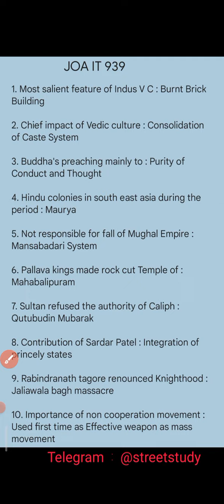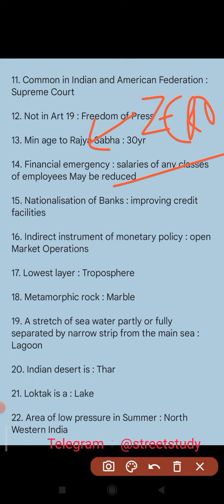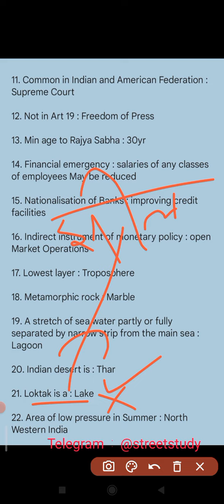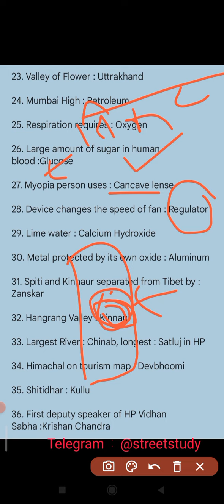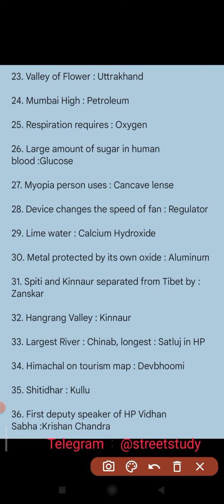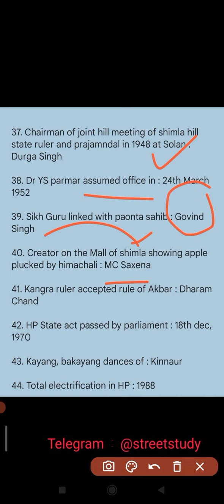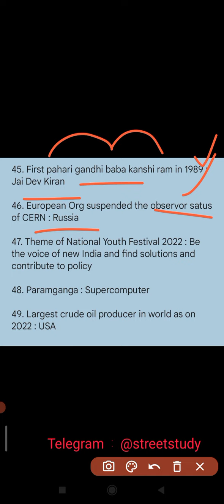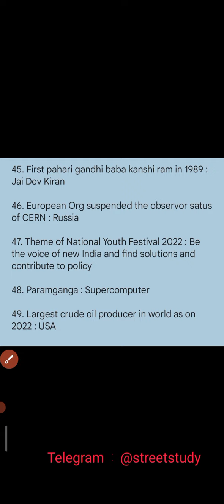JOA IT 939 Solved Paper 2022 ⚫ Held : April 24, 2021⚫ Solved Key ⚫ Accurate Answers ⚫⚫ Post 939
JOA IT 2022 Solved Paper
HPSSC JOA IT 2022 full analysis
JOA IT 2022 Answer Keys
Full Details of HPSSC JOA IT 2022
joa 939
joa it 939
joa 939 solved paper
joa 939 exam Analysis
joa 939 full paper
939 joa
hpssc joa it
joa it cut off
939 cut off
joa 938 cut off

HPSSC Hamirpur Latest Press Release ⚫ HPSSC Press Notes Today ⚫ HPSSC Multiple Press Note Discussion

joa it
TGT Arts
post code 795
tgt arts 795
joa 886
joa account 886
joa it

HP Jobs
HP Vacancies
hp jobs
himachal news
aaj tak hp
hp aaj tak